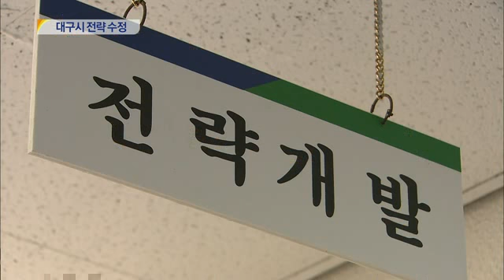[대구MBC뉴스] 도청 이전 터 개발비 마련 전략 수정은 했지만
내용: 도청 이전 터 개발비 마련 전략 수정은 했지만 - 서성원 기자